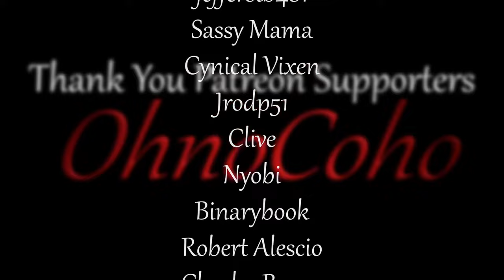The Ice Trap | Multiplayer | Solasta: Palace Of Ice Gameplay | EP 14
Solasta: Palace of Ice Gameplay

Solasta: Palace of Ice Description:
The Palace of Ice DLC is a high level 10 to 16 campaign that will take your party into the frozen lands of the Snow Alliance. The allies of Caer Cyflen need your help now more than ever, for Soraks are not the only foes that have been sighted lately. Other ancestral creatures have joined the battle, and there is little hope for victory without experienced adventurers to face them.

Solasta_S3